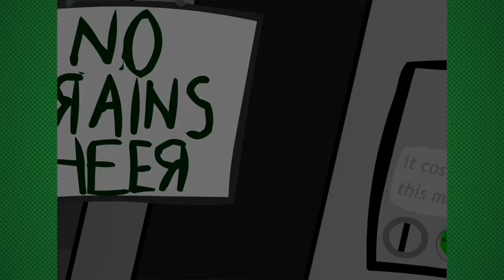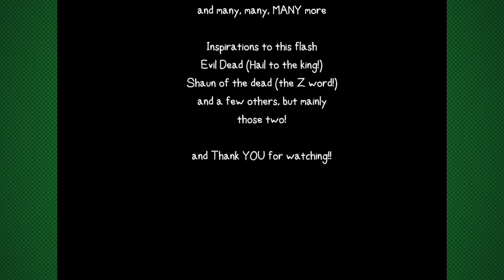Eddsworld - Zombeh Attack (2005)